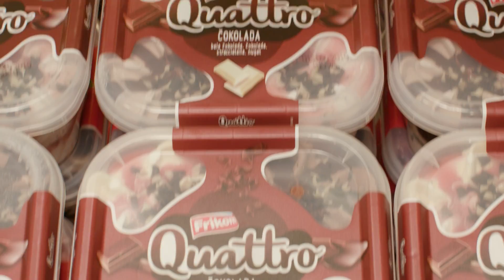Vredno je zajedno u IDEA, Roda i Mercator prodavnicama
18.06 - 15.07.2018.